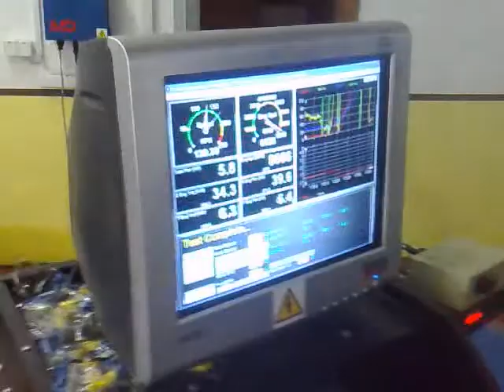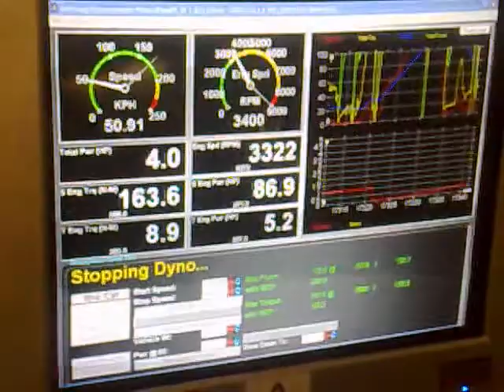high tutuned motegi-dyno pull part3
rebuilding ecu on mustang dyno,with high performance efi tuner Erc-TUNERC